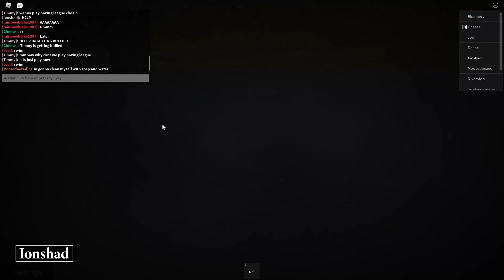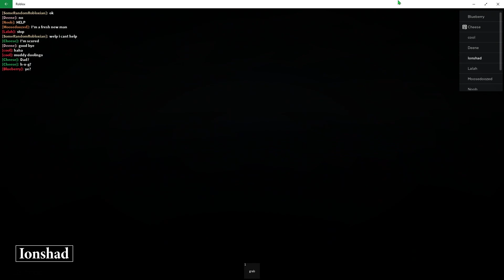Roblox Quicksand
sub pls :(

This is Roblox Quicksand. In this game you can sink in the different things. Go and explore.